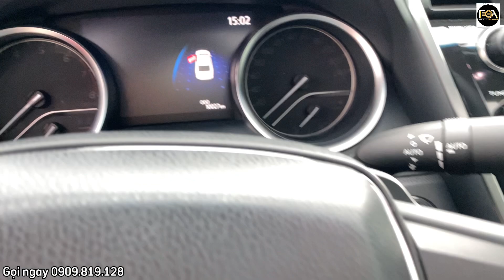Toyota Camry 2.5Q Nhập Thái 2020 đi cực ít 10.000 km | Lega Auto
Toyota Camry 2.5Q 2020 mới 99%
- Giá bán: 980 triệu
- Model: Camry
- Sản xuất: 2020
- Odo: 10.000 km
- Số chỗ: 5 chỗ
- Nhiên liệu: Xăng
- Biển số: HCM
- Màu: Đen
- Xuất xứ: Thái Lan
Trang bị:, Phim cách nhiệt,DVD/Camre lùi, Lót sàn, 5D, cửa hít...
Lega Auto - Xe Tốt Cho Mọi Nhà: là nơi mua bán xe ô tô qua sử dụng uy tín hàng đầu Việt Nam.
Các xe báo giá trong video còn thương lượng, có hỗ trợ trả góp lên tới 70% duyệt hồ sơ vay nhanh chóng, thủ tục đơn giản, hỗ trợ trả góp trên toàn quốc.
Hỗ trợ giao xe toàn quốc, định giá miễn phí.
Tất cả xe bán ra đều được cấp giấy Cam Kết Chất Lượng của Lega Auto:
1. Động cơ, hộp số chưa từng đại tu.
2. Không đâm đụng ảnh hưởng tới khung xương, kết cấu xe.
3. Không thuỷ kích.
4. Hồ sơ, pháp lý rõ ràng.
5. Nguồn gốc xuất xứ rõ ràng.

🎖 Lega Auto chỉ mua bán xe đẹp đạt chuẩn chất lượng, nói không với xe lỗi.
Xem xe tại: 88 Đường số 8, P. Hiệp Bình Phước ,Tp Thủ Đức, Tp Hồ Chí Minh ( Khu Dân Cư Vạn Phúc City)